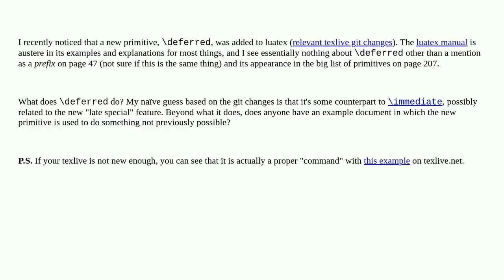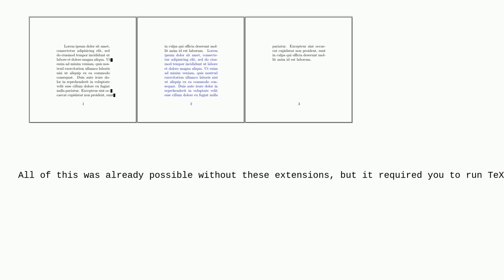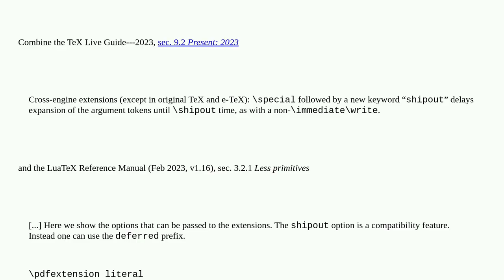What does the new luatex primitive \deferred do?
A special thanks goes out to the community

  tex-core primitives luatex